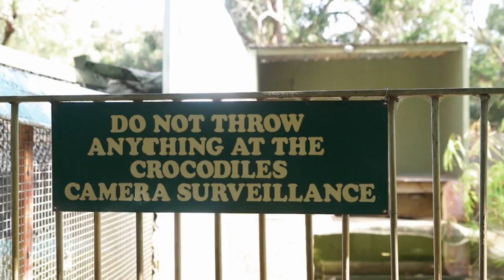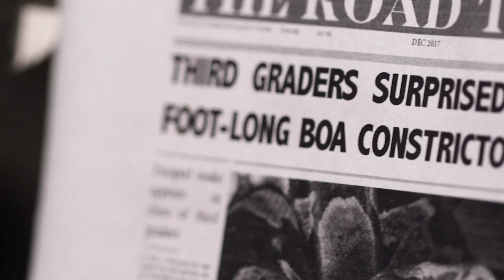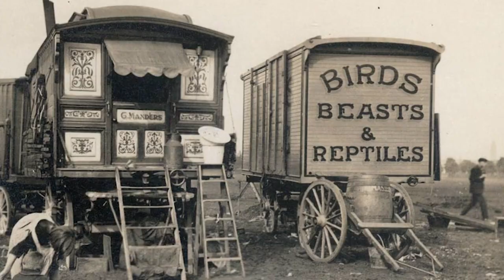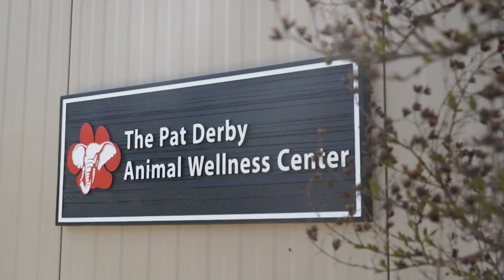Behind the Chain Fence: Surprising Exotic Pets in Rural Nevada | Predator Pets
Join us on an exciting journey through the world of exotic pets! Meet Scott and Zuzana, who protect their surprising pets behind 10-foot chain fences. Dave's bond with his pet dingo, Alice, is also extraordinary. Plus, we'll take you to Ken Foose's Exotic Pets Store in Las Vegas, where you can find everything from adorable ferrets to deadly snakes.

Dave and his dog Alice have an incredible bond, but Alice is no ordinary dog...

From Season 1 Episode 11: On the outskirts of a rural Nevada town, Scott and Zuzana live behind 10-foot chain fences; not to protect themselves from intruders, but to protect intruders from their surprising pets. Dave and his dog Alice have an incredible bond, but Alice is no ordinary dog; she’s a dingo, Australia’s largest apex predator. Join us in Ken Foose’s Exotic Pets Store, Las Vegas, where you can find everything from ferrets and hedgehogs, through to snakes, giant spiders, scorpions and venomous lizards.